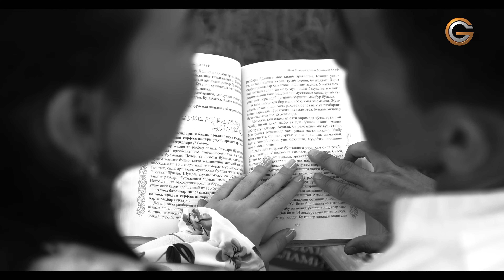love story красивая пара; Абдумажид & Айнура 28 08 2022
YOU TUBE        "GOLD CINEMA STUDIO